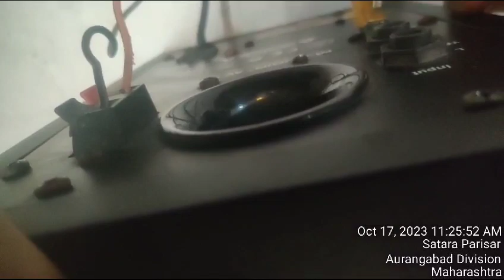M audio powered speaker set model av-40